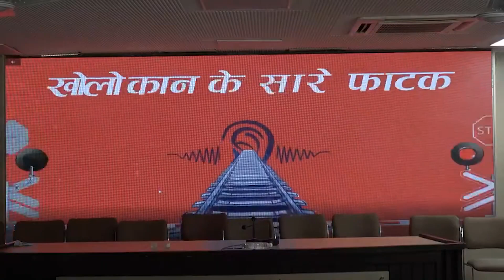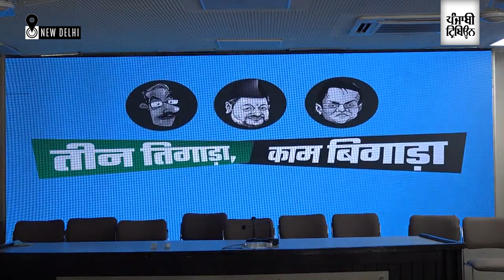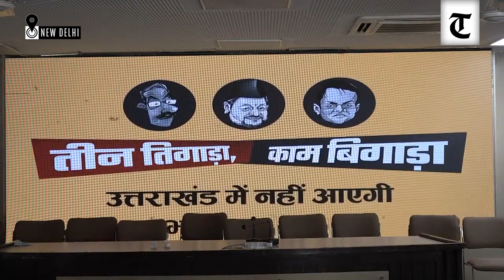Congress launches Uttarakhand poll theme song, slogan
The Congress on Monday launched the election campaign theme song for the upcoming Uttarakhand elections and said polls would be fought with people as the face of the party.

Putting up a united front days after intra-party rivalries in the state came to the fore, Congress Uttrakhand campaign head and former chief minister Harish Rawat, state unit chief Ganesh Godiyal, AICC in charge Devendra Yadav and senior leader Pritam Singh said the theme song was a marker of the changing mood of the people.